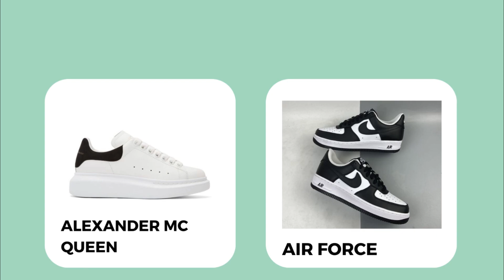Platini avuze impamvu yatumiye abahanzi barimo Knowless/YIBAGIWE UMUTERA NKUNGA MUKURU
Hey folks, welcome back to the channel! Today, we're spicing things up with a behind-the-scenes look at the Rwandan showbiz scene. 🌟 From rising stars to exclusive interviews with local celebrities, we're diving deep into the glamorous world of entertainment in Rwanda. Buckle up for some exciting revelations and juicy gossip! Let the show begin! 🎬🌟